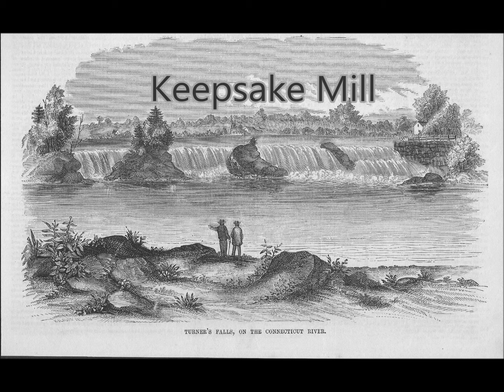Keepsake Mill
This is from our "Child's Garden of Song" with R.L Stevenson's classic poems and our music. We hope you will enjoy and hope you may even want to buy the CD. The instrument is a mountain dulcimer and pictures taken around Turners Falls, Massachusetts.

Clarity, Rarity, Balance, and Light